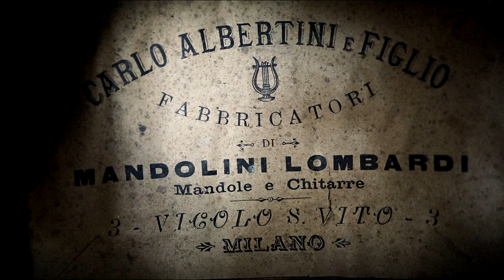Lombardic Mandolin by Carlo Albertini e Figlio circa late 19th c.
- closed in July 2024 so no longer in use